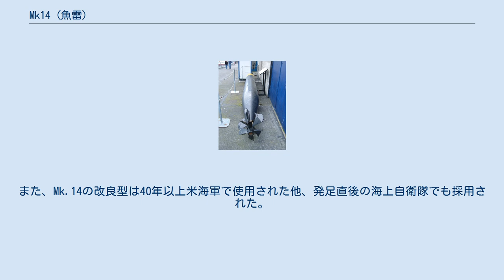Mk14 (魚雷)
Mk.14は、アメリカ合衆国が開発、運用した対水上艦用無誘導魚雷で、第二次世界大戦時に標準的な潜水艦用の魚雷として使用された。
 アルゴノート級にて初めて採用された短胴型魚雷で、Mk.10魚雷の発展型である。
全長は当時日本海軍やドイツ海軍の潜水艦が使用していた53cm魚雷より約1m、イギリス海軍の潜水艦が使用していたMk.8よりも約60cm短いものである。
その影響もあって、同時期に使用されていた他国の空気魚雷と比較すると弾頭の重量や射程はやや劣っていた。
 第二次世界大戦開戦時、Mk.14は磁気信管と触接信管が両方装備されたMk.6信管を使用していた。
ところが、Mk.14が使用されると、深度調定機構の不具合による過深航走や磁気信管の早期爆発など、多くの欠点が発覚した。
アメリカ海軍では戦前から磁気信管の改良は行われていたものの、高価な魚雷を試験として爆発させることが禁止されており、不具合の確認ができないまま戦争を行うことになってしまったことが影響したとされる。
一方の触接信管は若干強度不足の面があり、命中した角度によっては不発の可能性もある状態であったが、実用レベルにはあると判断された。
開戦後まもなくして一部の部隊では磁気信管の使用を禁止し、取り外して使用された。
しかし、兵站局側は磁気信管の欠陥を認めず取り外しできないようにする措置を講じ、それに対抗して部隊側は様々な手段を用いて取り外す努力を務めるなどのいざこざも起きたという。
 これらの欠陥に加え、開戦直後には潜水艦魚雷自体の在庫が数百発しかなく、Mk.14の月産量は60発が限界という状態であった。
魚雷の生産拡大計画も持ち上がっていたものの、空気魚雷用の気室生産が進まず、急速に生産増加も図れない状態であった。
そのため、米海軍は生産が容易な電池魚雷の採用を決断したが、開発や試験時の問題修正に時間がかかったため、米海軍は魚雷不足と性能不良に悩まされたまま開戦後の1年半を戦うこととなった。
 1943年秋から電気で推進するMk.18が投入され、Mk.14も1943年春から兵站局により改良型信管を搭載したものが供給された。
これにより部隊側も磁気信管の使用禁止を取り消したが、実際に使用されると動作が不安定で信頼性は相変わらず悪い状態であった。
更に、触接信管は構造変化によって強度不足が悪化しており、命中しても簡単に動作不良を起こして不発する事態が多発した。
 ガトー級潜水艦の「ティノサ」では、第三図南丸に向けて魚雷12本を発射・命中させて爆発したのが1本もしくは2本のみという事態が起き、これらを筆頭に前線から魚雷不発の報告が相次いだ。
ティノサ艦長のローレンス・R・ダスピットは、米海軍太平洋艦隊司令長官チェスター・ニミッツ大将に直訴を行い、太平洋艦隊は1943年春から大規模な調査を開始した。
 大規模な調査の結果、Mk.14には深度調定機構と信管に重度の欠陥があることが判明し、太平洋艦隊は魚雷に対する大規模な改善工事実施を命じた。
磁気信管は廃止となり、触接信管は撃針の改良が施され、これらの改善が行われた信管を装備したMk.14は、1943年9月以降に使用が開始された。
加えて弾頭に搭載する炸薬として、TNTから最大1.5倍以上の破壊力を持つトーペックスが使用されることとなった。
これによりアメリカ海軍の魚雷は、それまで他国の魚雷に比べて破壊力が劣るレベルから同等以上の破壊力を持つようになった。
ただし、この炸薬は他国の炸薬と比べて不安定な面があり、Mk.18などの保温が必要な電池魚雷に搭載すると爆発する危険性があったため、取り扱いには細心の注意が図られた。
 これらの改善が行われたことにより、米海軍は開戦1年半を経てようやく問題が無い潜水艦魚雷を使えるようになった。
後に米海軍の潜水艦部隊が通商破壊戦に力を注いだこともあって、最終的に日本商船およそ400万トン以上を沈めるなど大きな打撃を与えた。
また、Mk.14の改良型は40年以上米海軍で使用された他、発足直後の海上自衛隊でも採用された。